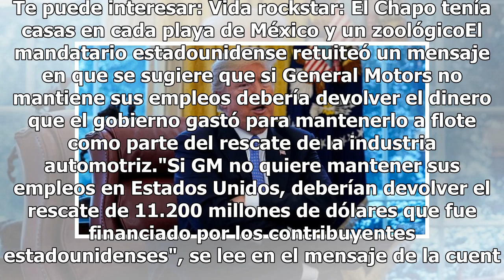Trump estudiará aranceles a automóviles tras despidos de GM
El presidente de Estados Unidos, Donald Trump, dijo el miércoles que se están estudiando medidas arancelarias a los automóviles después de que General Motors anunciara esta semana despidos y cierre de plantas en el país. Estas tarifas habrían impedido que GM cerrara sus plantas en Estados Unidos, ag...